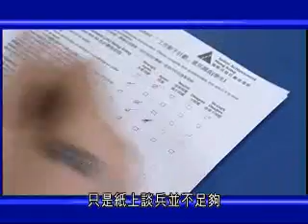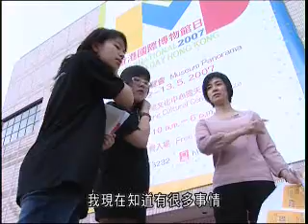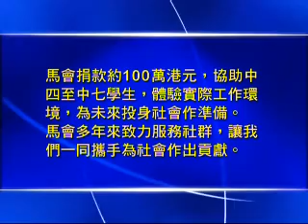工作影子計劃 - 初嘗工作苦與樂